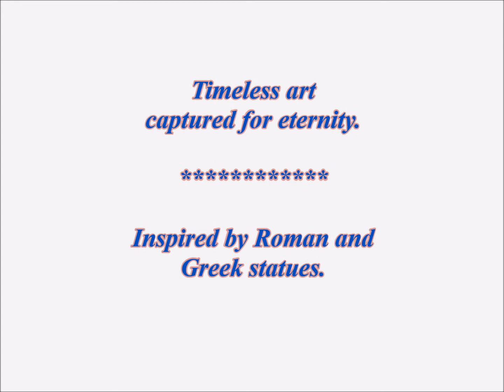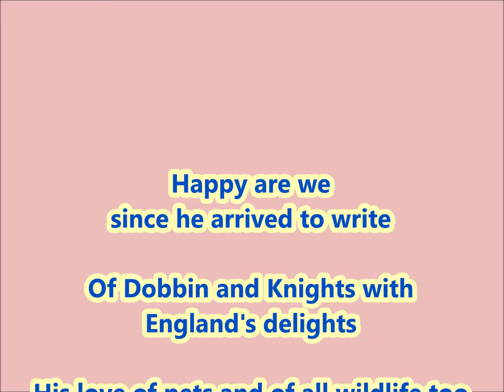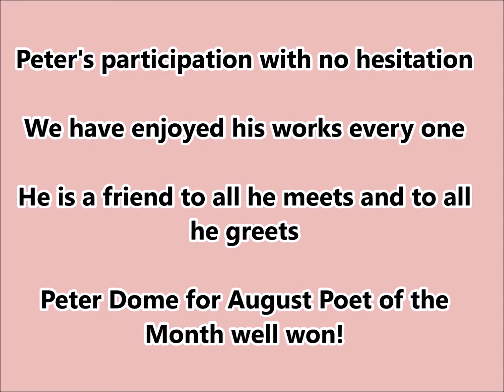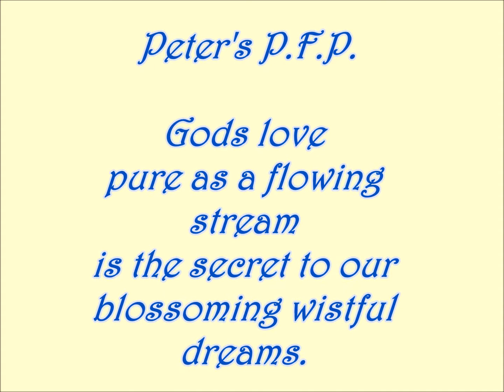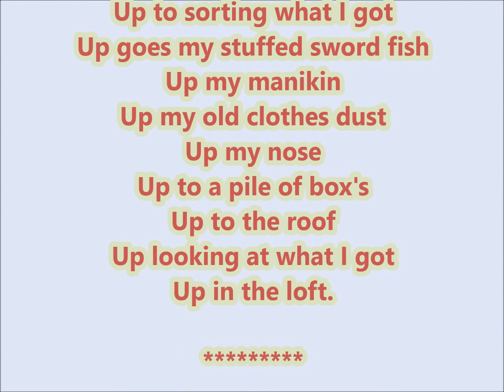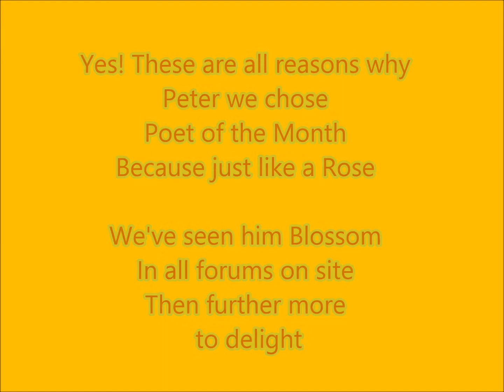Peter POET oF MONTH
Our outstanding Poet for the Month of August 2014
A tribute to the poet for their poetry outstanding performance in reviewing others and participating in many challenges on site